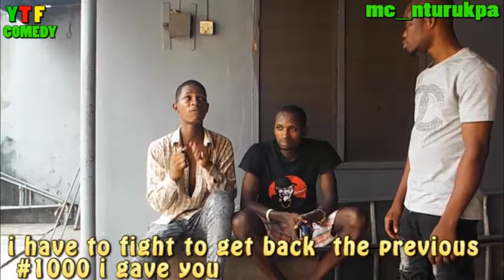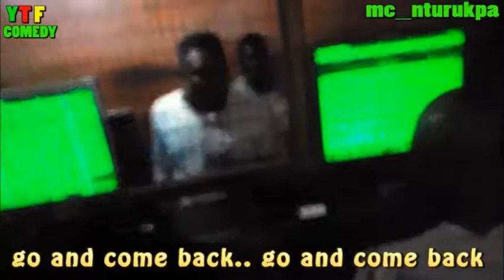SEE THE NEGATIVE EFFECTS OF SMOKING INDIAN HEMP😂/ " THE EFFECTS OF INDIAN HEMPS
YTF COMEDY
EPISOD 31